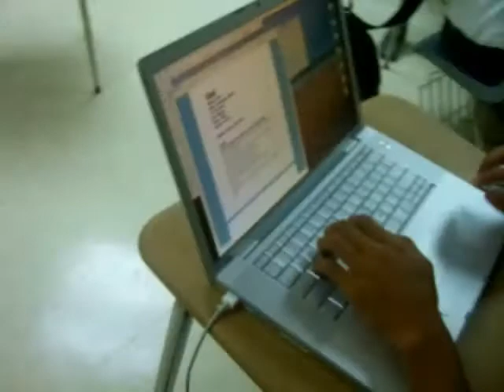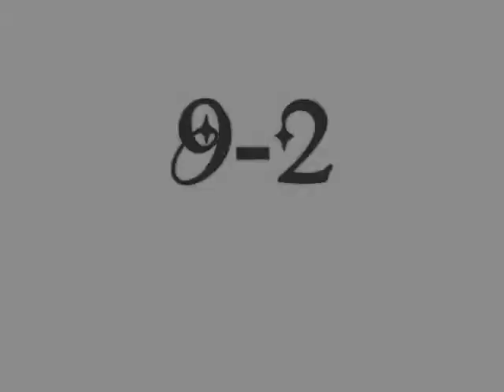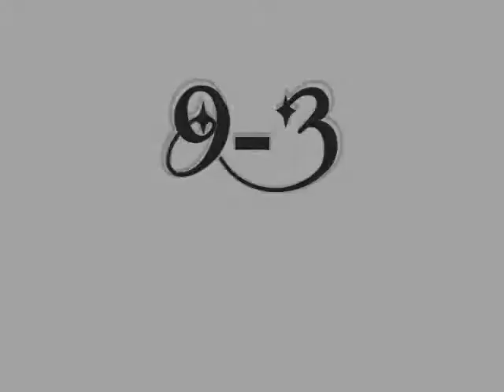Class of 2010 Friar Flashback PART 1 of 2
Friar Flashback, Class of 2010.

It is our first year at FD and we are forced to travel into the turbulent world of high school life with nothing but a blue/black ink pen, college ruled paper, and classmates both new and old.  As we spent our time preocuppied with trying to complete essays and other homework, often within the same period they were due, little did we know of the unforgettable journey we had just set out upon; nor were we aware of the wild and crazy times that we were destined to fulfill even into the final days of our Senior year.  As this common chapter in all our lives comes to a close, never forget the friends we made, the teachers we pissed off, the classes we skipped, the homework we didn't do, and the memories we will keep forever.  For the final time, congratulations to the graduating class!

-Darth Vader

If we ever meet again - Timbaland feat. Katy Perry

Freshmen Class of 2010 - Literature Skit Projects

((Cut into 2 parts because Youtube can only handle 10 minutes of awesome at a time))